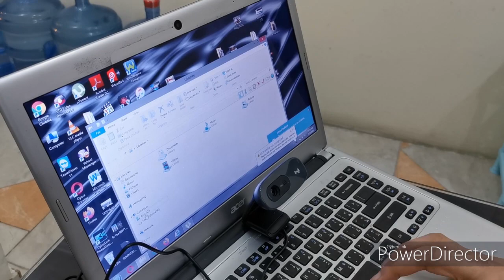Logitech HD Webcam | Unboxing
Bought this webcam for live streaming